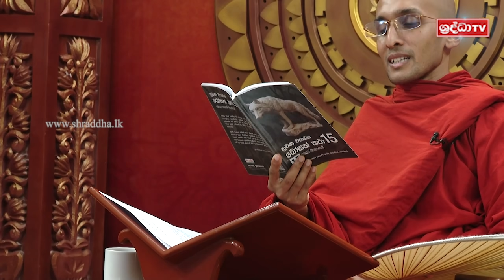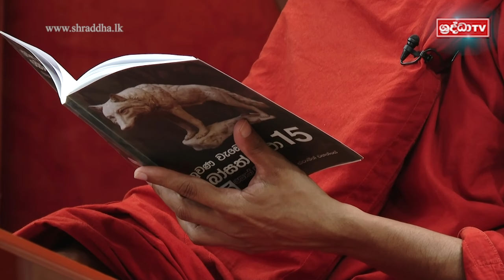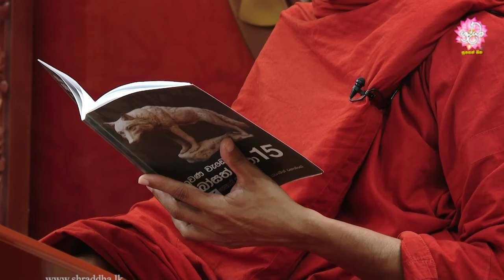84. හැම අවුලටම විසඳුම සිත රැකගැනීමයි! | ඒකපණ්ණ ජාතකය | රජෝවාද ජාතකය | 2023-08-03